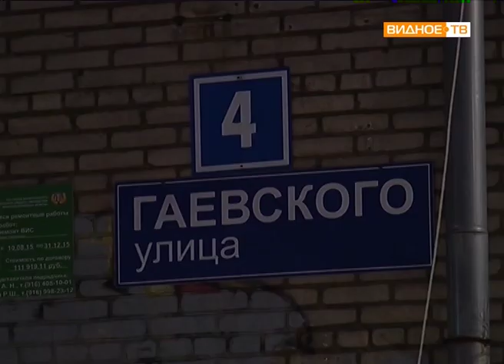"Светлый город" - реализация программы губернатора в Ленинском районе